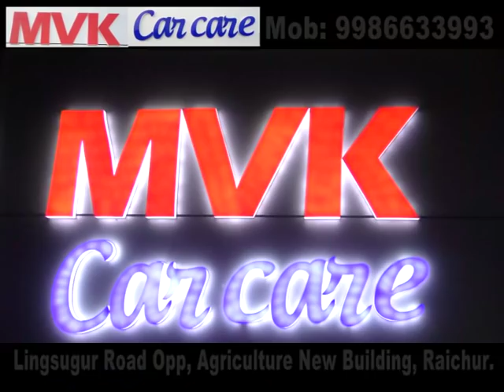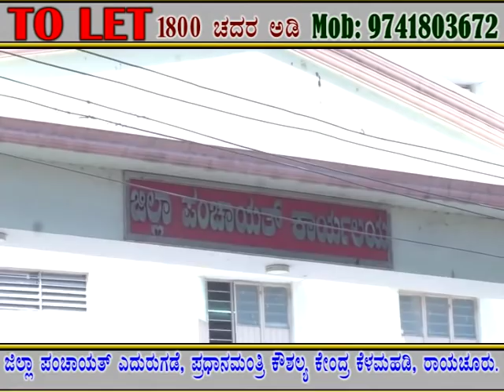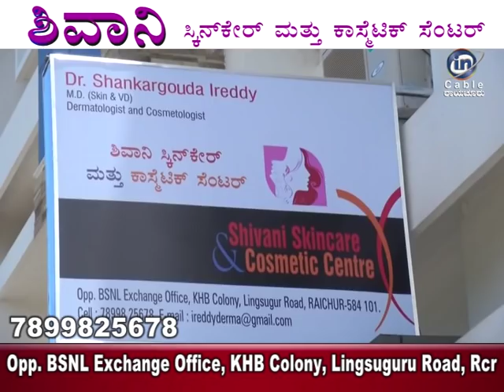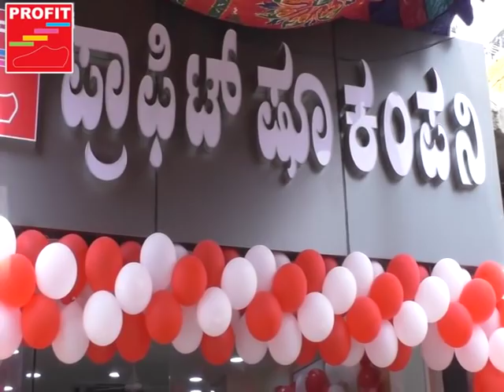IN CABLE NEWS RAICHUR 22 10 2018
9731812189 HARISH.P